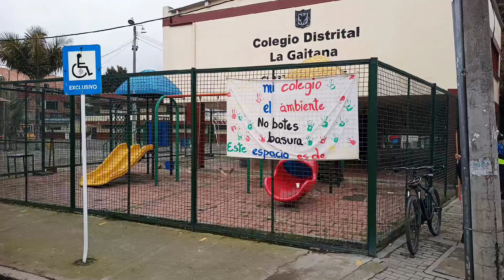Limpiatón Bogotá En La Localidad de Suba - Parcero(a)s, Alcaldía Local De Suba, Área Limpia y UAESP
Esta jornada se realizó en varios sectores de todas las localidades de la ciudad ⬆️.